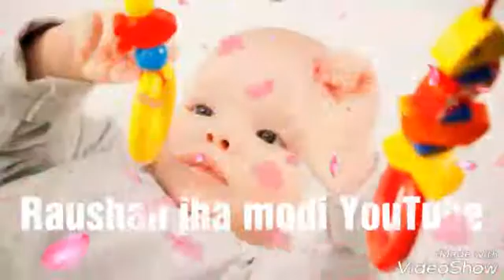Raushan jha modi New Maithli poem